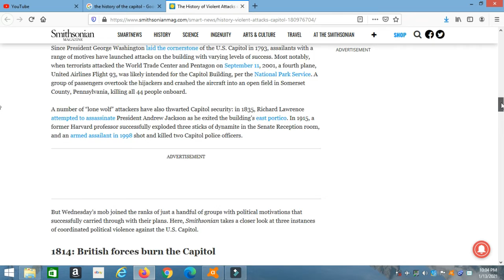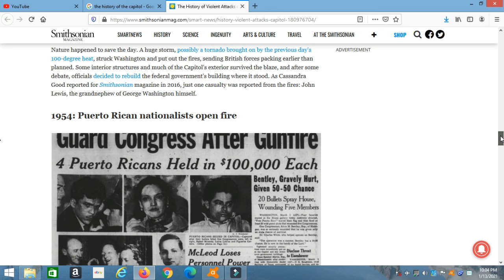U S Capitol on August 24, 1814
a little insight on whats going on in america